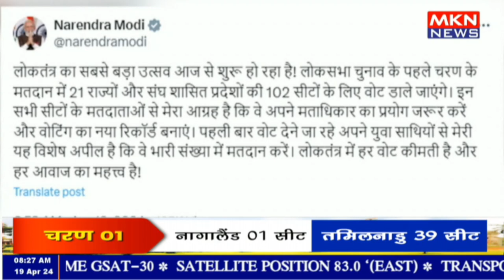दिल्ली: PM मोदी की वोटरों से अपील